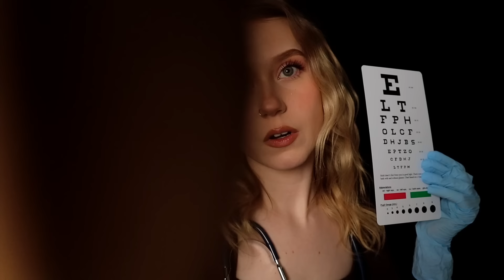ASMR Detailed Eye Exam (Flashlight, Eye Chart, Measuring)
Hey my friends! Were back with another detailed eye exam! I had a a lot of fun with this video, so I really hope you enjoy! Let me know which was your favourite part in the comments! xx

(Please don’t feel obligated to gift me anything! I just set this up for if you are feeling generous and would like to support myself and my channel!)

My Upload Schedule:
Wednesday's ➤ 6 PM PST/ 9 PM EST
Saturday's ➤ 6 PM PST/ 9 PM EST

110,908 ✿